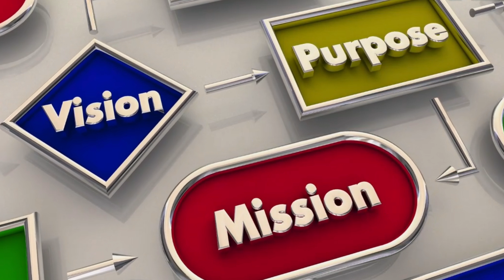A Day in the Life of an Atheist vs. Theist | How Faith and Belief Systems Shape Daily Life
How do belief systems shape the way we experience and navigate daily life? In this engaging video, we take a closer look at the daily routines of an atheist and a theist, showing how their differing worldviews influence their decisions, thoughts, and actions. The atheist, relying on logic, reason, and science, approaches life from a humanistic perspective, while the theist, grounded in faith and spirituality, seeks purpose, guidance, and comfort in God. From the mundane to the meaningful, we explore how both individuals find meaning, deal with challenges, and view the world around them. Whether you’re curious about how faith impacts everyday life or want to see the stark contrasts between these perspectives, this video offers a thought-provoking comparison. Watch now and dive deep into how beliefs shape us.

A Day in the Life of an Atheist vs. Theist | How Faith and Belief Systems Shape Daily Life | A Thought-Provoking Comparison